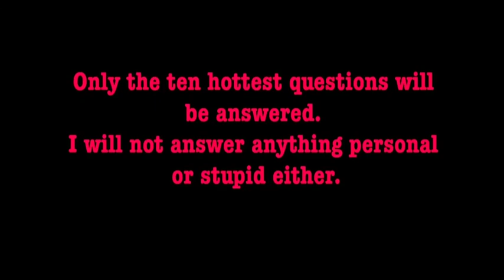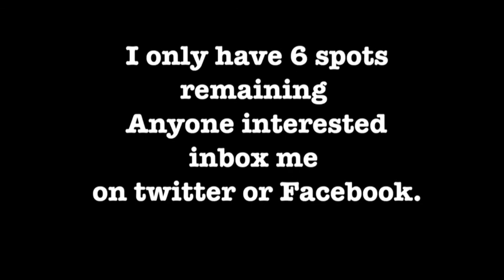Saints Uptown Takes Questions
Same As The Title.